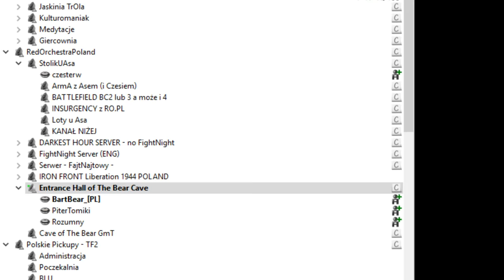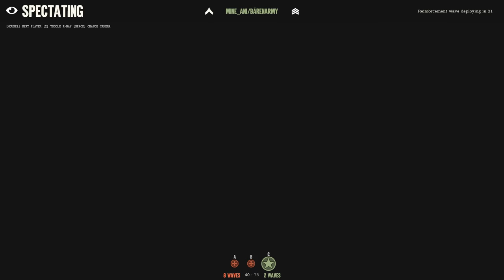Day of Infamy Z Piterem i Rozumem [PL] Wersja lektorskia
po długim czasie...